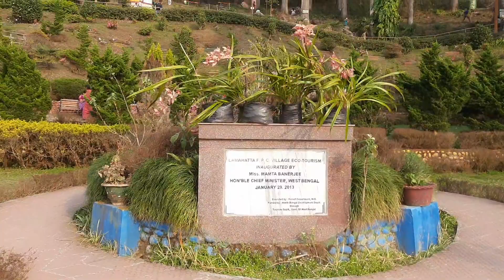Takdah || Tinchuley || Lamahatta Eco Park|| Tista view point || Triveni || Darjeeling Tour day 3